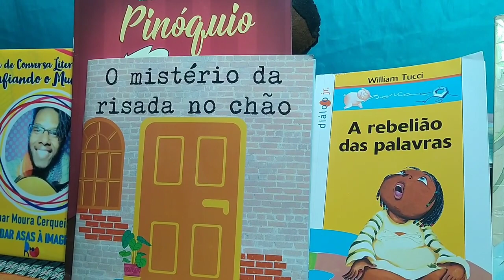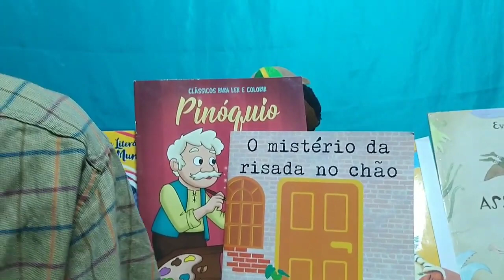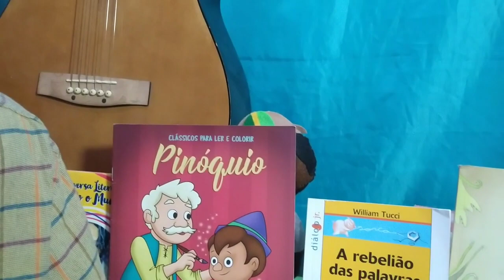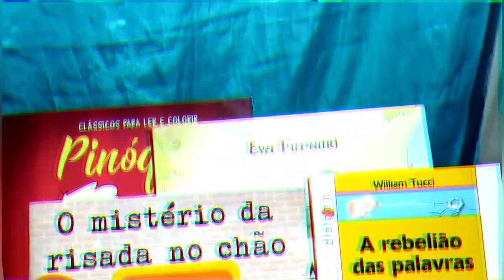Sesc Virtualidades - Contação de histórias com Mario Omar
O Mistério da Risada no Chão - A história de uma risada que estava no chão. Ora, alguém já viu risada no chão? Risadas ficam na boca certo?! Mas nessa história a risada estava no chão e isso foi um mistério para a garota Lili.

Por que as Zebras tem Listras? - Você já pensou o motivo pelo qual as zebras são listradas? O motivo será contado nessa  história antiga de África.

João Cabelo Verde - João era um menino diferente, porque nasceu com o cabelo verde. É verdade, bem verdinho!  Ele fez um plano para viver uma uma aventura legal. Será que deu certo?

Quem vai te contar tudo é Mario Omar, natural de São Paulo, 27 anos, mas já se considera um paulista baiano. É graduado em pedagogia pela Universidade do Estado da Bahia. Atua há cinco anos como arte-educador, contador de histórias, ator, facilitador do curso de contação de história pela UNEB/UNEAD e passou a desenvolver outras edições do curso com metodologias próprias, além de difundir a arte milenar de contar histórias.